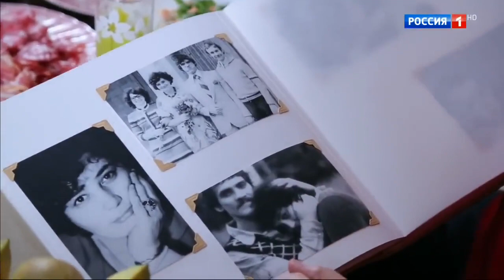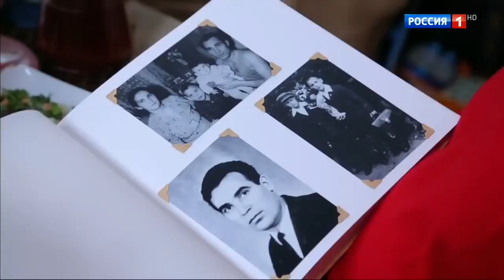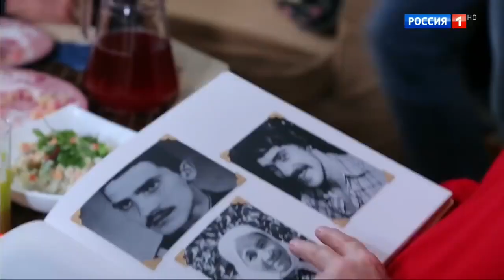Валерий Гаркалин про Армена Джигарханяна